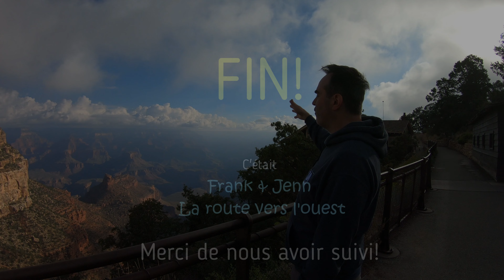Résumé Voyage dans l'ouest américain - 2023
Petit résumé de notre aventure dans l'ouest américain.

Nous avons réalisé le défi un peu fou de parcourir plus de 13000 km en 16 jours! Partant de Montréal, rejoignant l'itinéraire de la fameuse route 66 jusqu'à la côte ouest américaine. En passant par les grandes villes de St. Louis, Los Angeles, San Francisco, Las Vegas, Denver, Chicago et Détroit... Nous avons également traversé les villes pittoresques d'Oklahoma City, Amarillo, Albuquerque, Flagstaff, Page, Moab et Rapid City. Nous avons eu la chance de visiter les parcs nationaux de Petrified Forest, Grand Canyon, Zion, Arches et les Badlands et avons vu des monuments tels que La barrage d'Hoover, l'arche de St. Louis, la Devil's Tower, le mont Rushmore, la non moins célèbre baleine bleue de Catoosa et beaucoup d'autres!

Nous avons traversé plus de 18 états, dormis dans plus de 13 villes différentes et avons mis de l'essence dans plus de 40 stations services différentes!

Seulement équipé de notre notre voiture, notre glacière électrique, notre débrouillardise et une unique caméra GoPro. Nous vous présentons un résumé de nos péripéties!

Filmé avec une GoPro Hero 7 black
Vidéos éditées avec MOVAVI Video Suite 23.
La musique présentée dans les vidéos n'ont majoritairement pas droits réservés et sont libres d'utilisation.

Merci à tous de nous avoir suivi!

Frank & Jenn